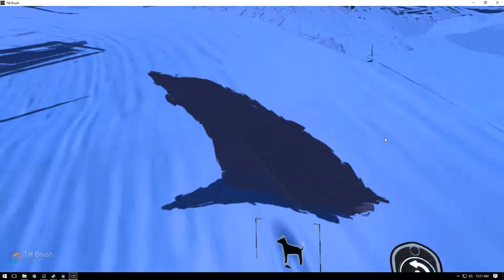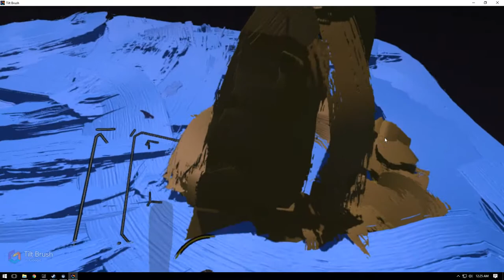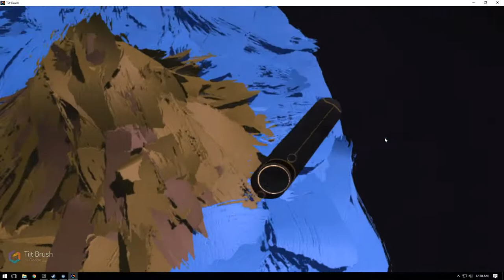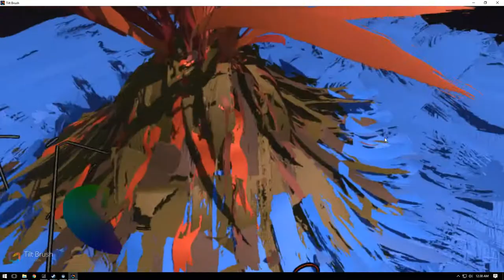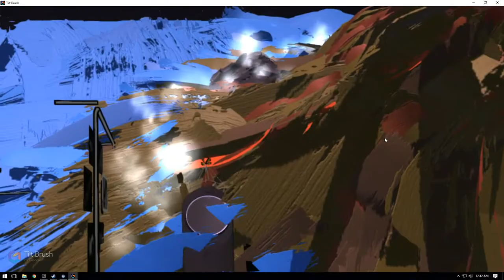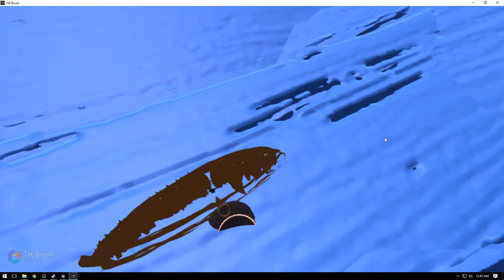Tilt Brush - Island Volcano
“In painting, you have unlimited power. You have the ability to move mountains. You can bend rivers. But when I get home, the only thing I have power over is the garbage.” - Bob Ross